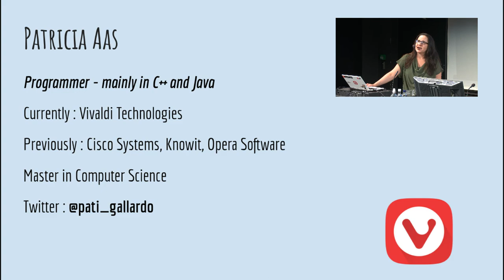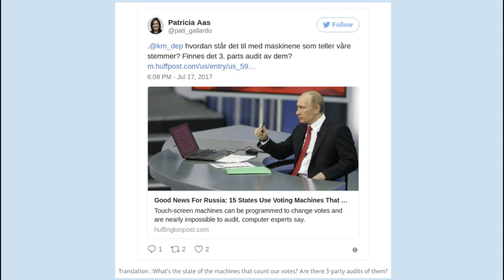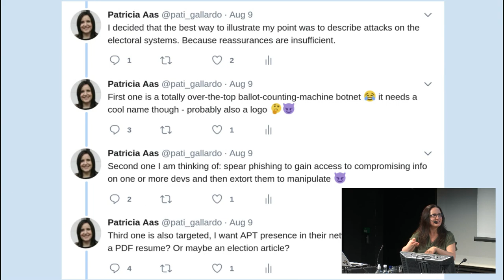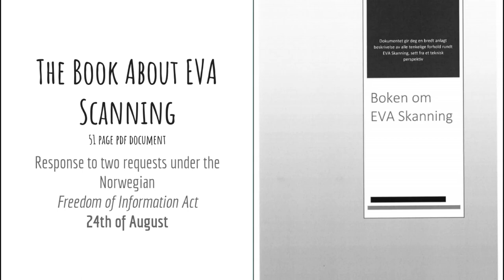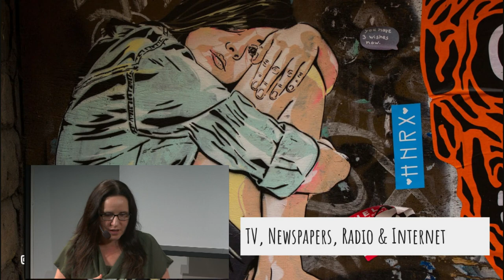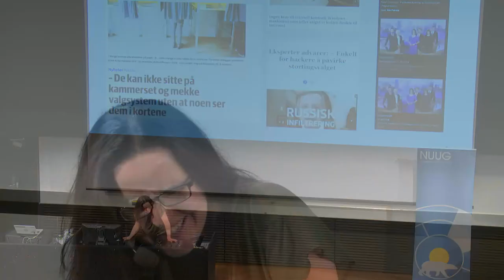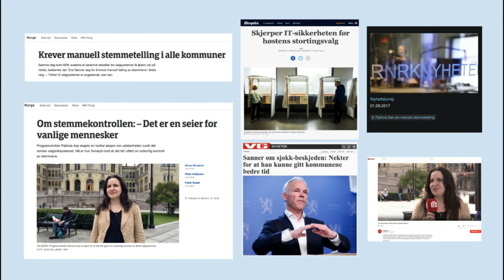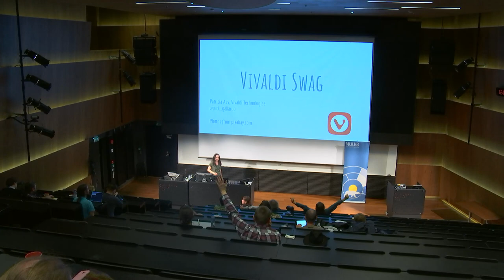FSCONS 2017 - Patricia Aas - Trust, Elections and Twitter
What happened from beginning to end. What made the news and what didn't. How did it feel to be in it and how I was treated by the public, by the government and by the media.

How transparency and suspiciousness is fundamental to an election system and how the lack of transparency drove me to dig further into the ballot counting system in Norway.